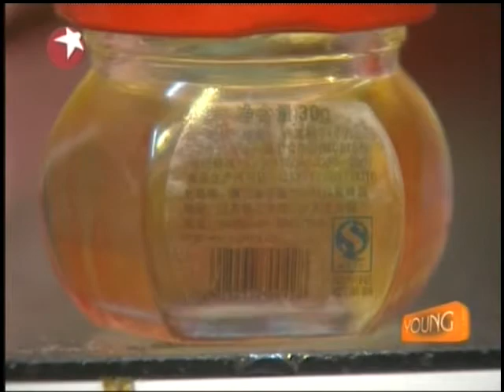琳琅满目的结婚喜糖